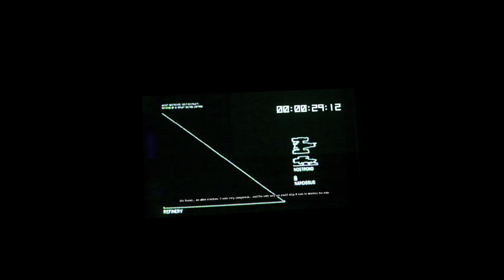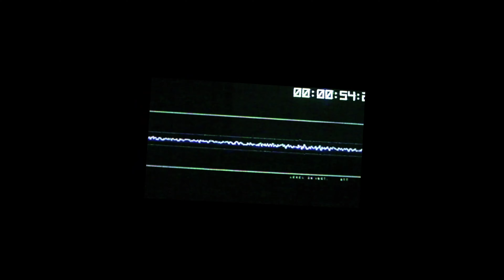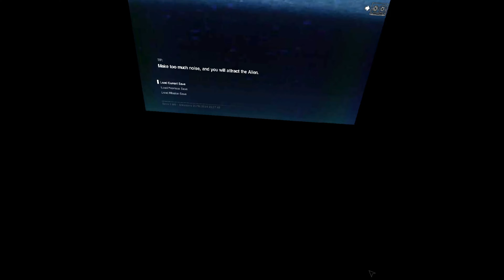Alien Isolation - Episode 11 | A Message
Welcome to my blind let's play of Alien Isolation! In this video, we finally get the closure we've been searching for since the beginning!